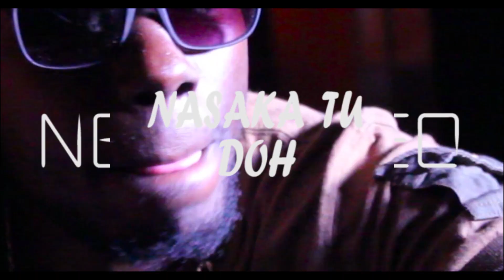The King x Neo - Nasaka Tu Doh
Even wars cost money so don't be fooled by those who have that you don't need it!

We launched on Sound Cloud!

We plan on continuing to work with only the best, so keep an eye out for all the exciting new projects/collaborations we plan on dropping very soon.